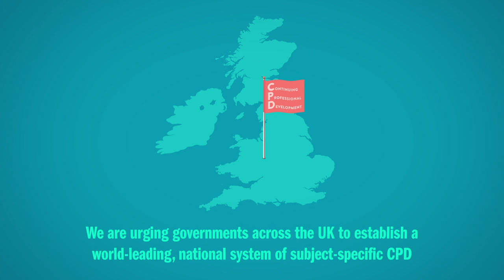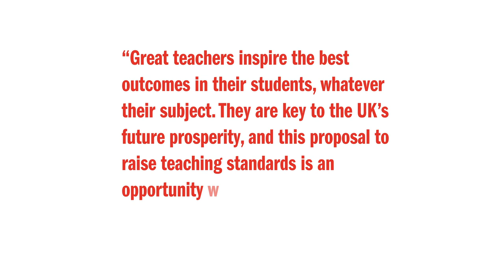Subjects Matter from the Institute of Physics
Our report recommends a national system of subject-specific CPD for all teachers to help increase the quality of teaching in our schools, improve educational outcomes for all students, and boost economic growth and prosperity across the UK.